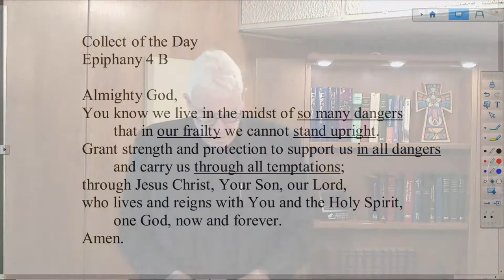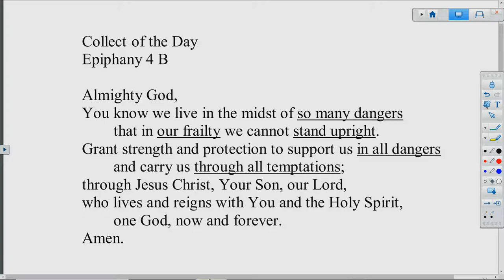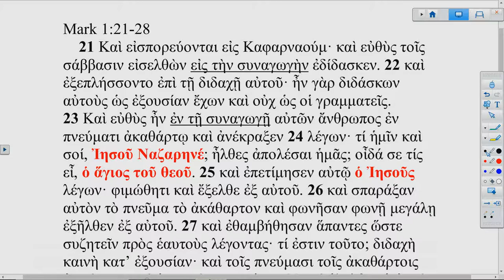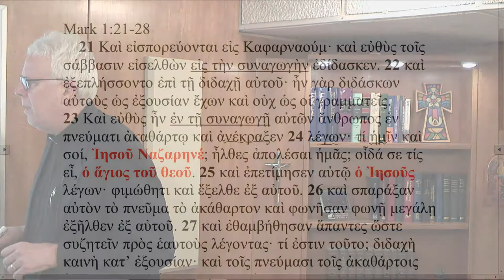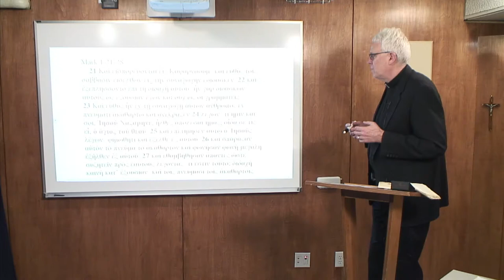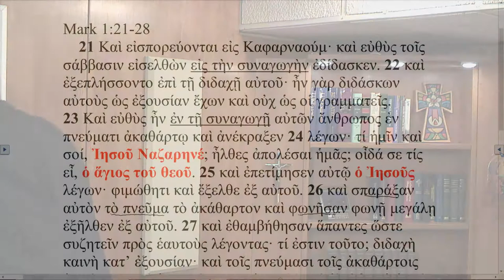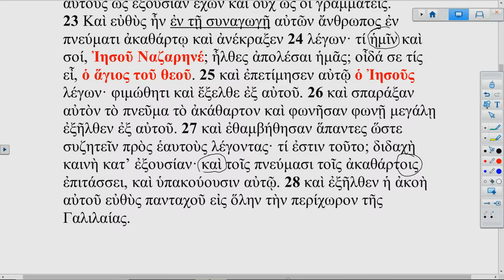Lectionary Podcast-Epiphany 4-Series B-Gospel-with Dr. John Nordling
Mark 1:21-28 with Dr. John Nordling